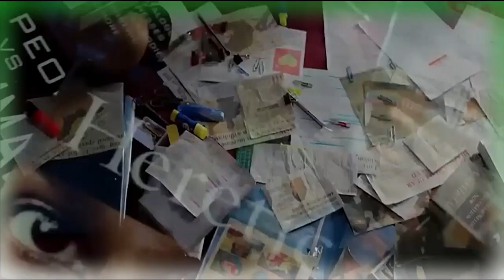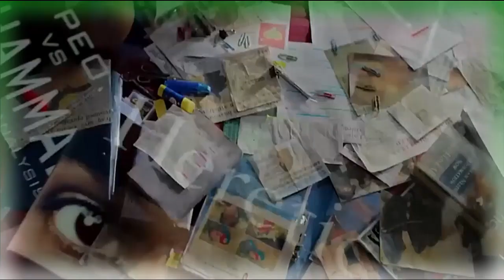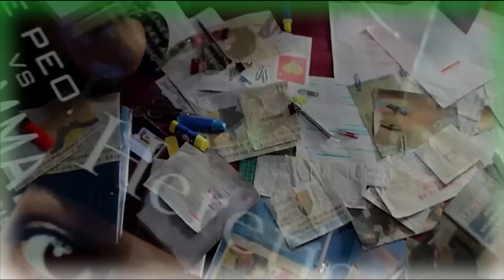kerla sotry vs kashmir files | The Kerala Story कश्मीर फाइल की तरह झूठी हे ?